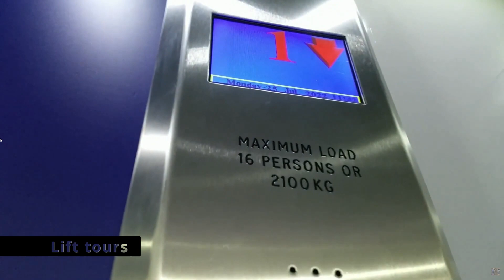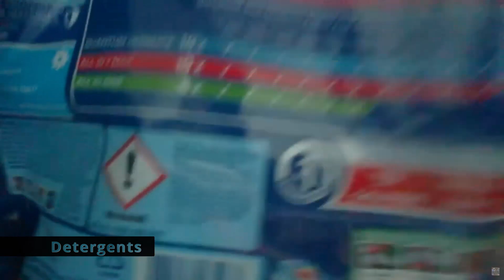New Lucas Things Channel Trailer!